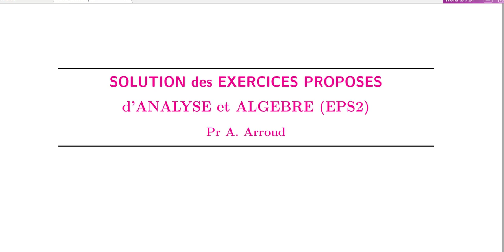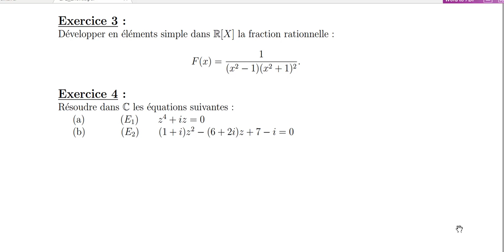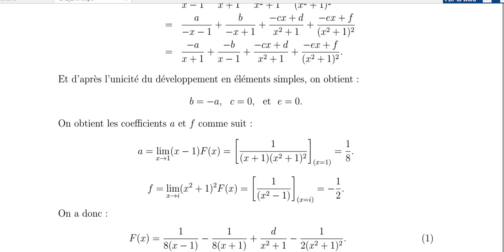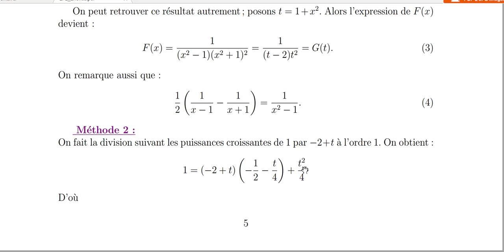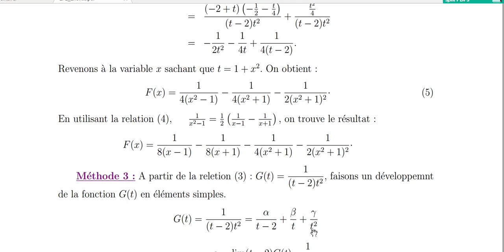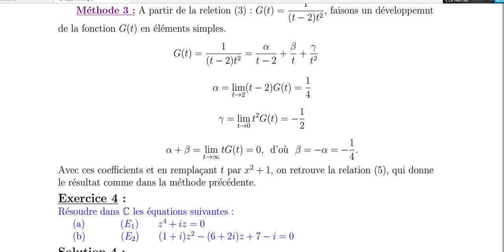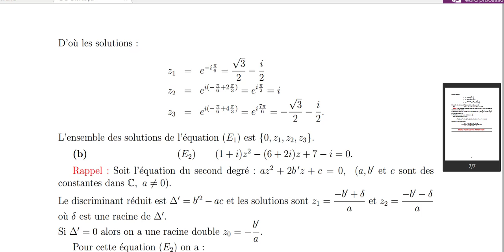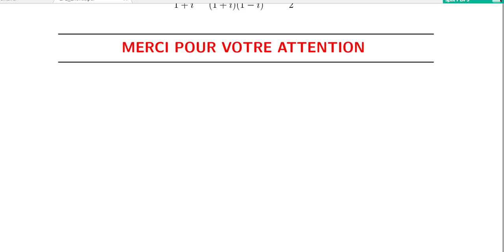Algèbre Exercices Corrigés Compléments SMPC EPS2_2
Exercices proposés EP2
- Développement en éléments simples d'une fraction rationnelle (plusieurs méthodes et techniques)
- Résolution d'équations dans C.